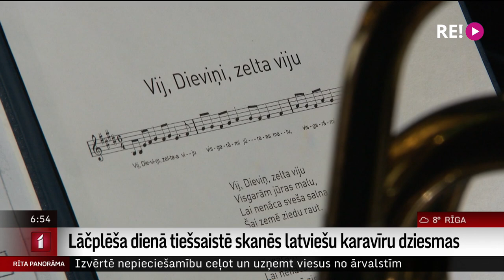Lāčplēša dienā tiešsaistē skanēs latviešu karavīru dziesmas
Pieminot Latvijas brīvības cīnītājus, 11. novembrī plkst. 20.00 tiešsaistē, Orķestra “Rīga” un kultūras pils “VEF”sociālajos tīklos būs skatāms  koncerts “Latviešu karavīru dziesmas”. Cīnītāju likteņstāstus izdziedās Latvijas Nacionālās operas kora vīru grupa, Inese Romancāne un Ivars Cinkuss, stāstnieka lomā iejutīsies aktieris Egils Melbārdis. Koncertuzvedumu paspilgtinās Egijas Abarobičas un Reiņa Rešetina deja, kā arī Rolanda Beļeviča akordeona spēle. “Latviešu karavīru dziesmu” tapšanas aizkulisēs ielūkojās Ieva Strazdiņa.